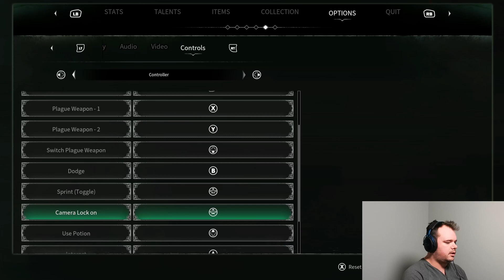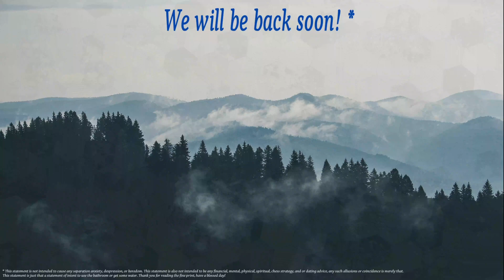Thymesia Twitch VOD Part 3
Aug 22 Twitch Stream of Thymesia Part 3